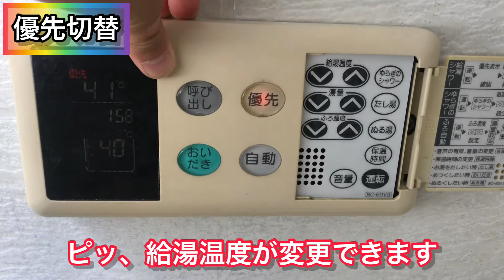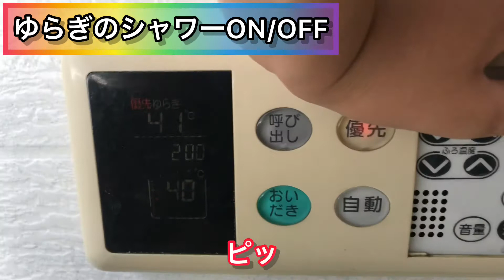【リンナイ】給湯器の浴室リモコンBC-60V3の操作映像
リンナイの給湯器の浴室リモコン(型番:BC-60V3)の操作動画を撮影してみました。

転載や2次創作のルールは、本チャンネルの説明に記載しております。